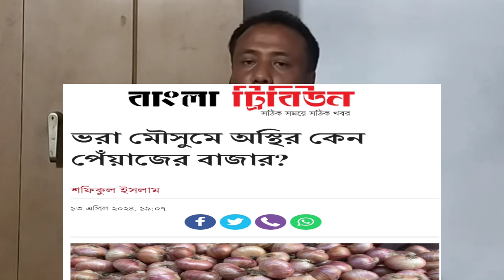ভরা মৌসুমেও পেঁয়াজের বাজার অস্থির, কেন পেঁয়াজের দাম বৃদ্ধি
My first kobutor vlog চ্যানেলের মাধ্যমে আপনি জানতে পারবেন দেশ বিদেশের ঘটে যাওয়া বিভিন্ন ঘটনার খবর। কৃষি ও নিত্যপণ্যের বাজার মূল্য যেমন পাটের দাম, ধানের দাম, পেঁয়াজের দাম, ভূট্টার বাজার মূল্য, সরিষার তেলের দাম,
ব্যবসা বাণিজ্য, পাট রপ্তানির খবর,  রসুনের দামসহ সব ধরনের পণ্যের প্রত্যেক দামদর সম্পর্কে আপডেট নিউজ জানতে পারবেন।